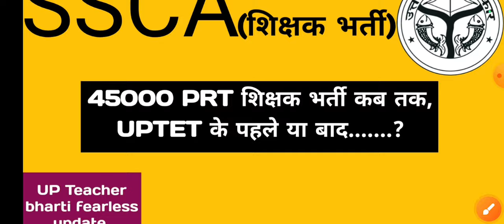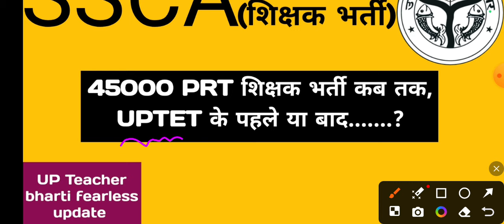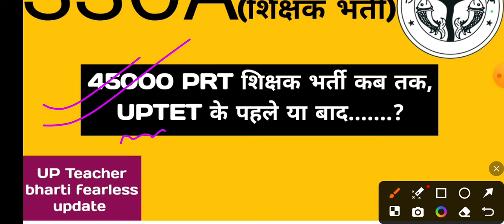SSCA के स्थाई रूप से अध्यक्ष नियुक्ति || अब 45000 PRT के पदों पर भर्ती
Hello friends

Keep supporting
Keep smiling.